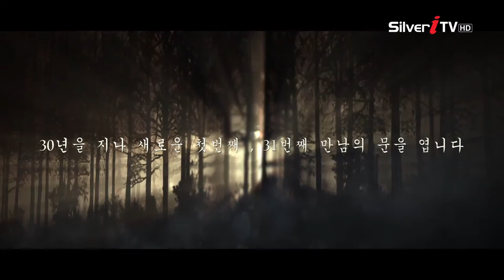제31회 ‘코리아 베스트 드레서(SWAN AWARD)' 포토월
16년 12월 12일 오후 서울 용산구 그랜드 하얏트 서울에서 열린
제31회 ‘코리아 베스트 드레서(SWAN AWARD)' 포토월 행사